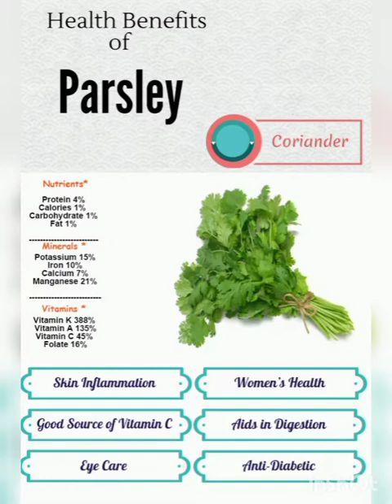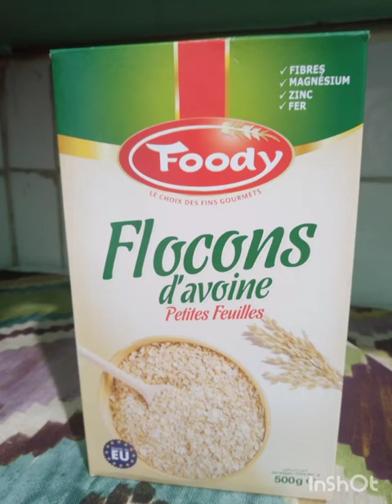detox100% /brûler la graisse du ventre/очищение кишечника/إزالة دهون البطن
fais-le tous les matins,buvez ce mélange à jeun 30-45m avant le petit déjeuner,puis mangez de la bouillie d'avoine bouillie dans de l'eau,cela vous aidera à nettoyer les intestins,aide avec les hémorroïdes,anti constipation,après 30 jours, vous verrez des résultats,toute la santé